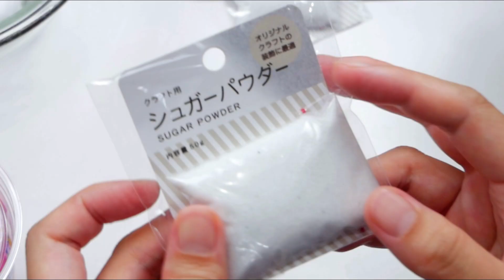【ASMR】Ice Cream Slime DIY 🍦 サーティワンアイススライムの作り方【音フェチ】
Hi guys :)
My name is WANKOSOBA, and I'm a Japanese ASMRtist. (Btw, my name 'WANKOSOBA" is derived from traditional type of Soba noodles in Japan!)
Not only about slime or squishy toys, but also slime-making tutorials as well as my pet rabbit and hamster’s eating sounds!
I'm also making lots of slime of Japanese foods and culture!

Address ：　Roppongi Hills Mori Building 37F, 6-10-1 Roppongi,  Minato-ku, Tokyo 106-6137 Japan
（Translated by my listener, Bell.）

＼概要欄が日本語で表示されていない方へ／
動画の説明および、いつもの日記のような概要欄を楽しんでおられる方は、ログインしてから見に来て下さい👀
ログインすると！！もれなく！！！日本語でしょーもないことが書かれている概要欄が見られます（）

わんこそばTシャツ＆にゃんこうどんTシャツここで売ってますので、遠目でも変なの着てるって思われたい人どうですか？（震え声）☟